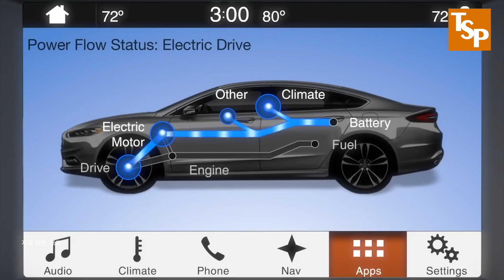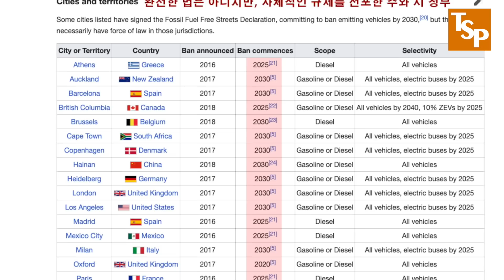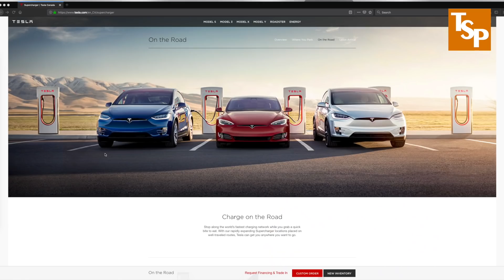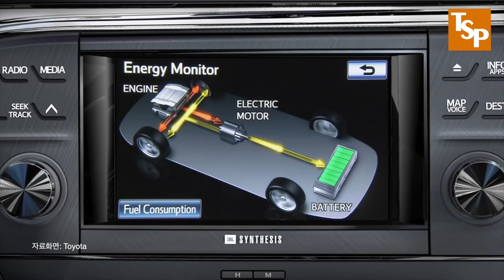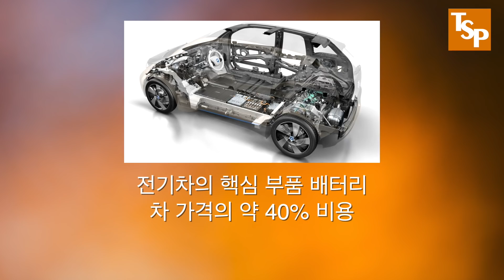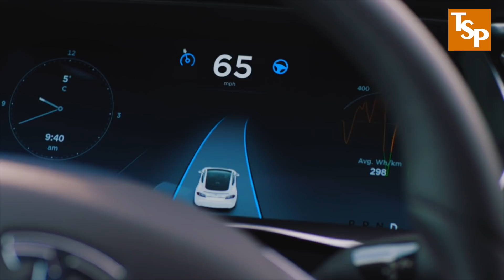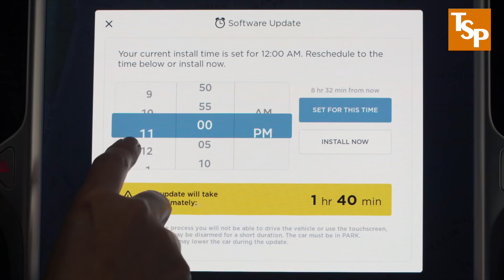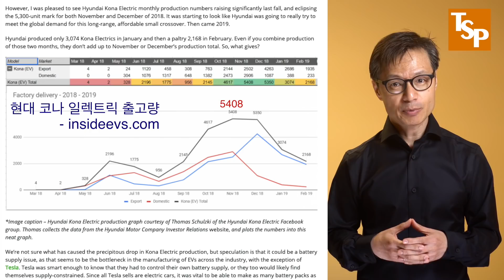[과학|기술] 테슬라 전기차가 몰고 온 기존 자동차 업계의 대수술과 출혈을 심도 있게 짚어봅니다.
자동차 공룡들이 살아남기 위해 자신의 심장과 내장을 도려내야 하는 상황에 이르렀습니다.

참고 문헌:
파리 협정 (2015년)

화석연료 차량 판매 금지하겠다는 나라, 주, 도시

지구 온난화에 의한 기후변화로 들어가는 국가 손실

자동차의 유동부품: 전기차 약 20 : 엔진차 2,000+